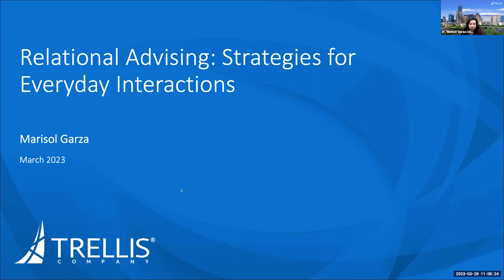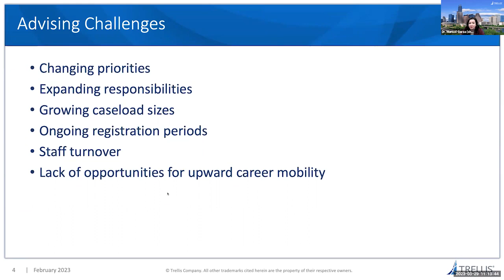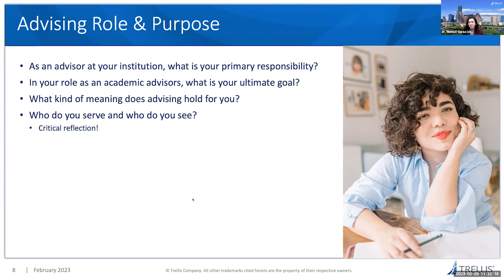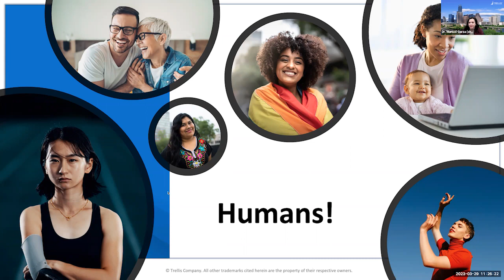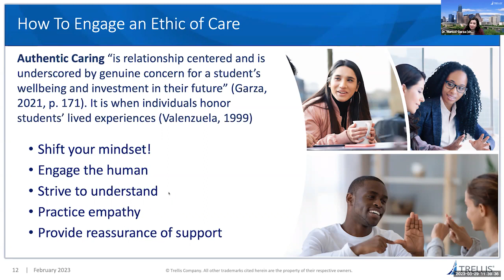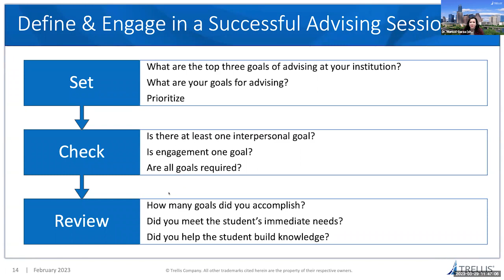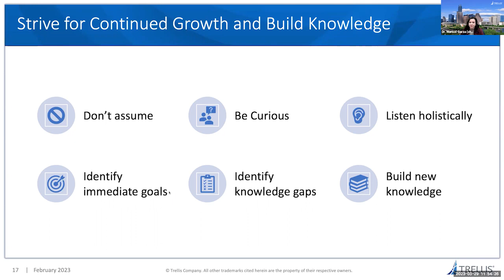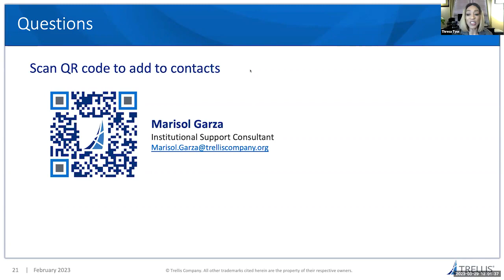Relational Competency in Action: Strategies for Everyday Advising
Amid constant change and institutional reforms, advisors are called upon to serve as a central figure in students’ educational journeys beyond degree planning and course selection. This often comes with growing responsibilities and uncertainty as colleges strive to enhance the student experience. By tapping into relational strategies, advisors can engage in meaningful and productive student interactions without reimagining their entire approach.